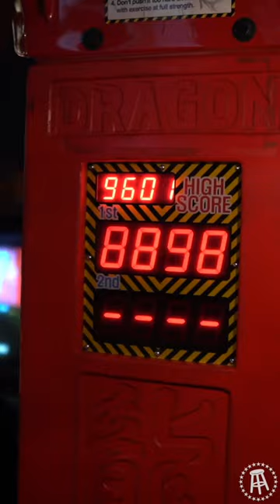Biz beat Reavo in a PUNCH OFF!